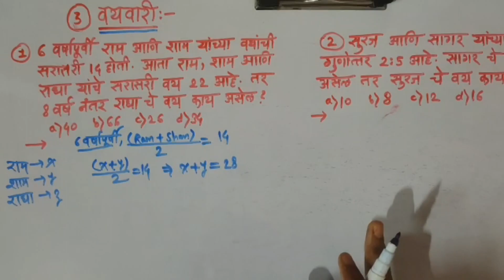ZP भरती करीता IBPS पॅटर्न नुसार एकमेव योग्य मार्गदर्शक ठरणारी Maths and Reasoning ची मालिका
प्रत्येकाला माहीत आहे की जिल्हा परिषद भारती 2023 ऑनलाईन अर्ज करण्याची मुदत आधीच सप्टेंबर रोजी संपली आहे. परीक्षेचे वेळापत्रक लवकरच वेबसाइटवर प्रसिद्ध केले जाईल. येथे आम्ही (महासरकर पोर्टल) आमच्या अनुयायांसाठी मोफत वर्ग सुरू केला आहे.
आम्ही येथे दिवसनिहाय नोट्स, तज्ञ शिक्षकाद्वारे स्पष्टीकरण दिले आहेत. आम्ही हे प्रश्न pur वेबसाइट mahasarkar.co.in वर देखील प्रकाशित केले आहेत
दिवस 4 प्रश्न लिंक -

In English

As Everyone know that Zilla parishad Bharti 2023 Apply Online have already end on September. The Exam timetable will publish shortly on website. Here we (mahasarkar portal) have started a Free class for our followers.
We have given here Day-wise Notes, Explanations by expert teacher. We have also published this Questions on our website mahasarkar.co.in
Day 4 Questions Link -